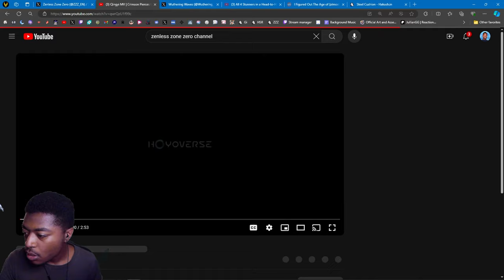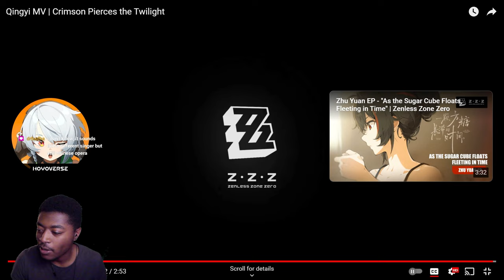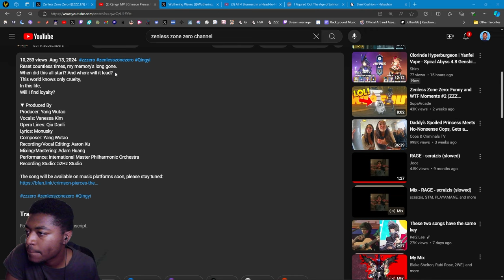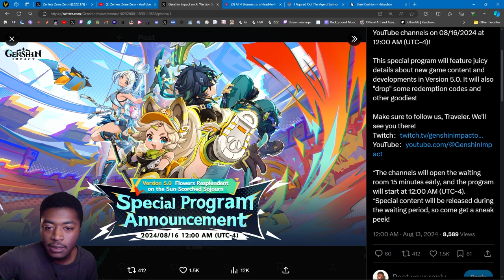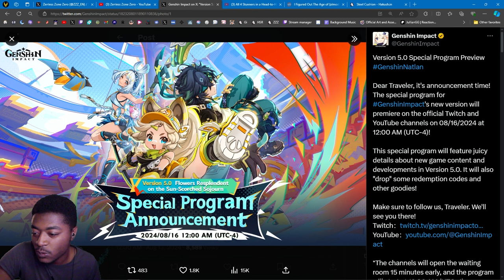Reaction to Qingyi MV Crimson Pierces the Twilight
0:00 Intro
0:18 Reaction
3:03 Overview
5:13 5.0 Livestream announcement
7:10 Outro